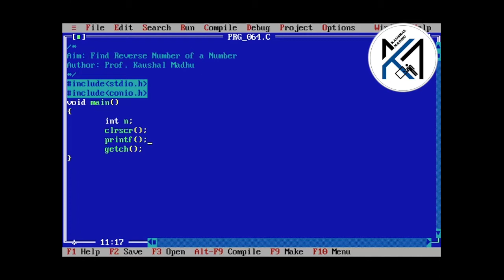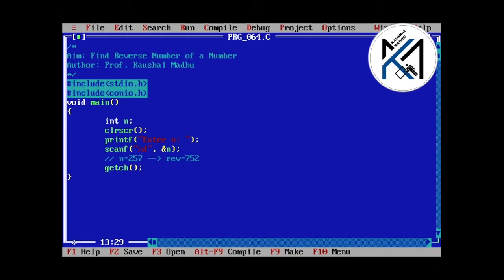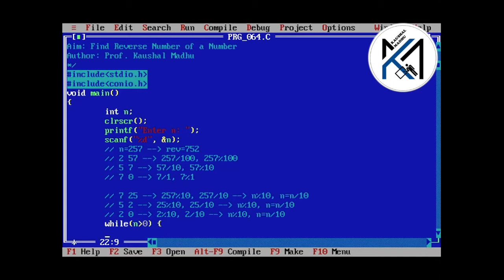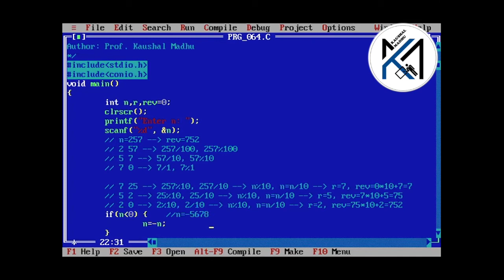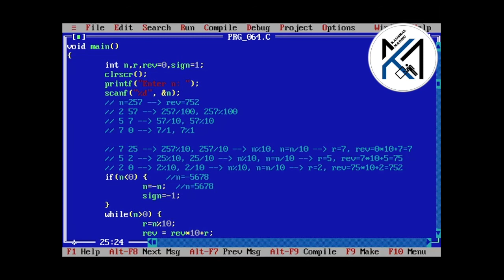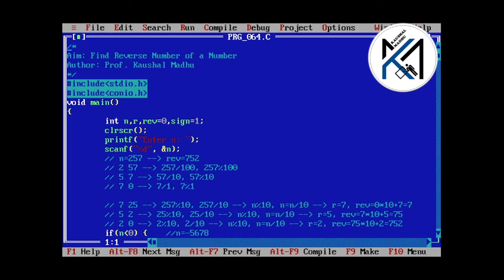C Program to Find Reverse Number of a Number in Hindi | Kaushal Madhu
This video explains CProgram to find ReverseNumber of a number